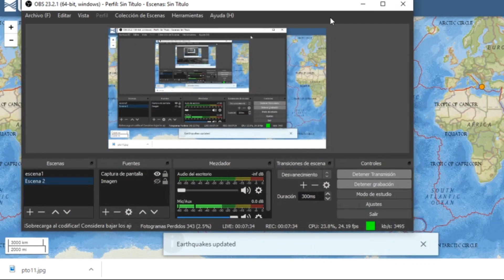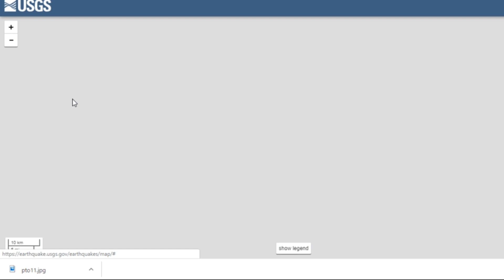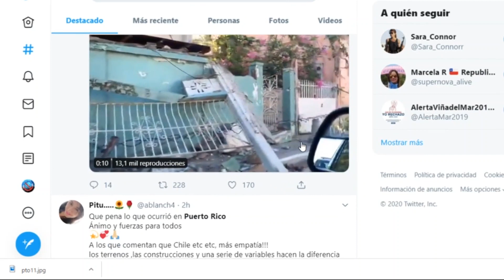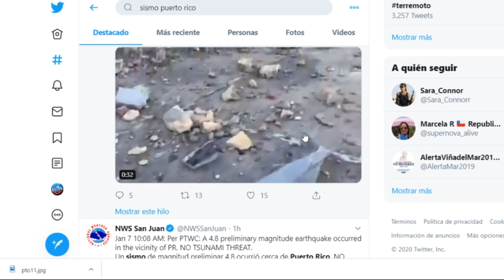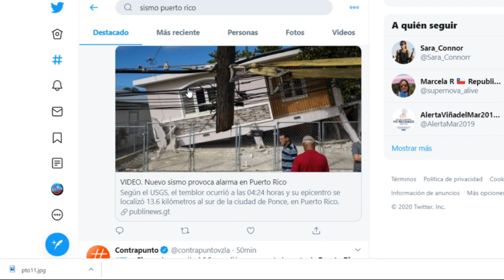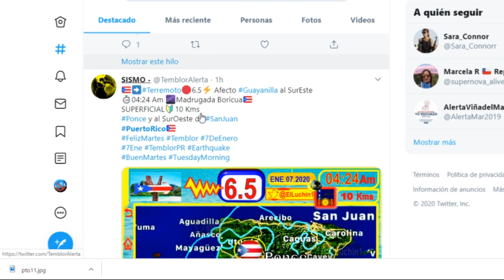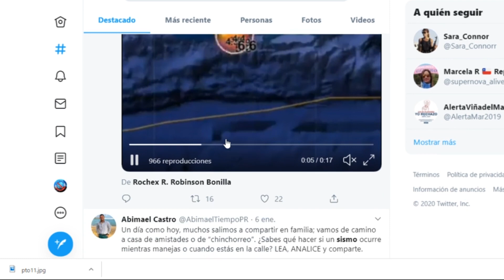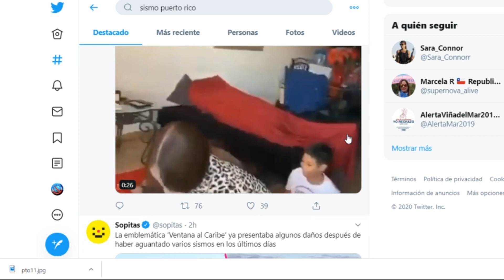Emergencia Puerto Rico Otro Sismo 6.6 Deja Daños / Sismo Indonesia 6.2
PuertoRico Sismo Indios Emergencia Puerto Rico Otro Sismo 6.6 Deja Daños / Sismo Indonesia 6.2